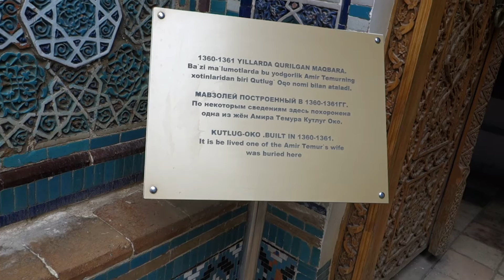Uzbekistan: ancient Shaki-Zinda Necropolis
This necropolis is a wonderful example of local architecture, with magnificent tiles and blue domes. Is like a little town with tombs and mausoleums all beautifully decorated